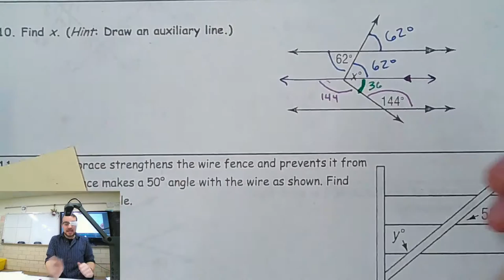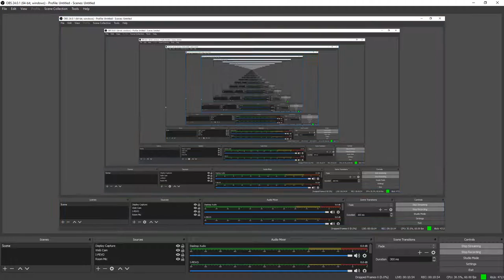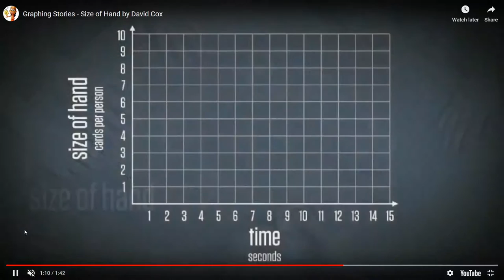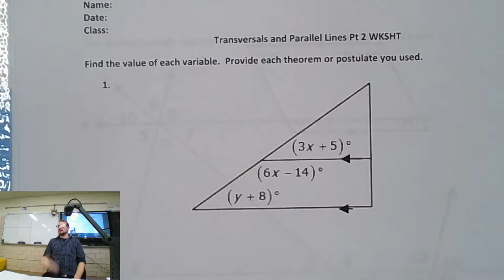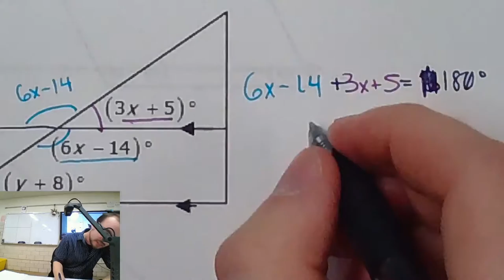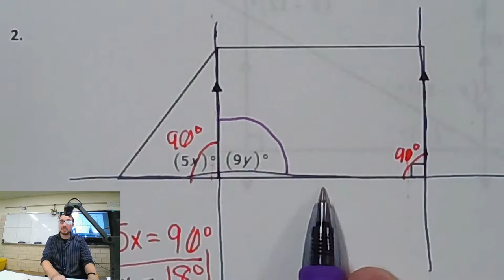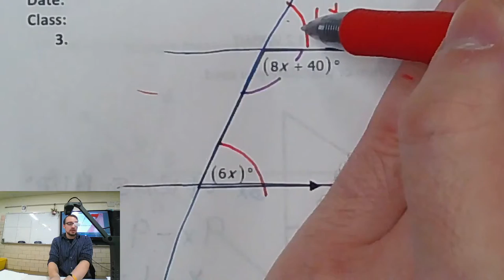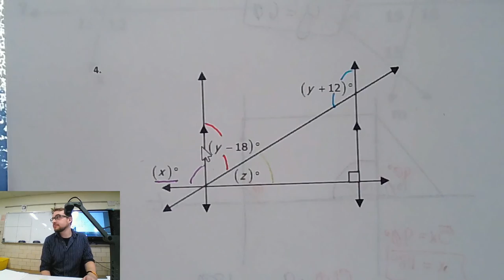Geometry P4 10/21/19 Transversals and Parallels Pt. 3